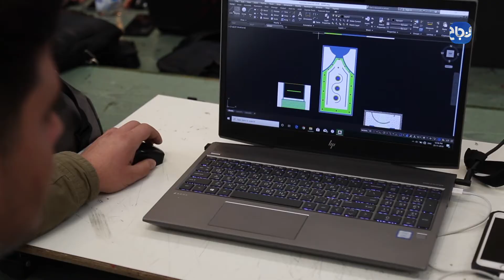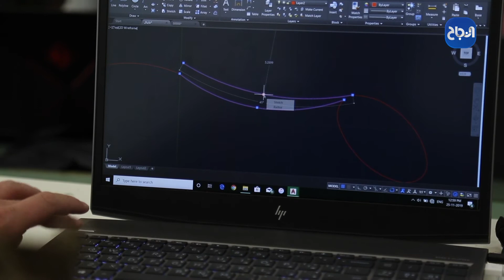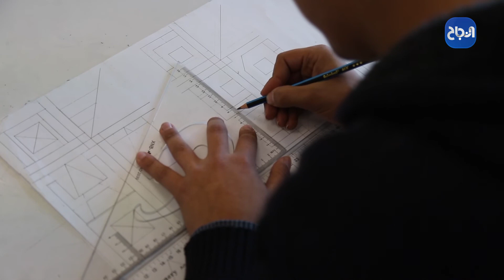أهداف وإنجازات قسم الفنون التطبيقية في كلية هشام حجاوي مع رئيس القسم بيان رطروط